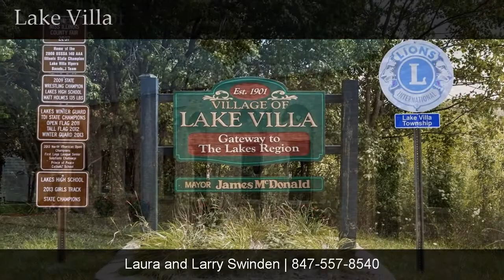Village of Lake Villa IL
Lake Villa is a village in Lake County, IL. The population was 8,741 at the 2010 census. The village lies in a gently rolling moraine landscape, dominated by lakes of glacial origin. Among these are Cedar Lake, north of the village center, and Deep Lake, to the east. There are several smaller lakes and ponds, along with a complement of wetlands. The lakes and ponds have been important in Lake Villa's historic tourist industry, and over the years led to a small ice industry.